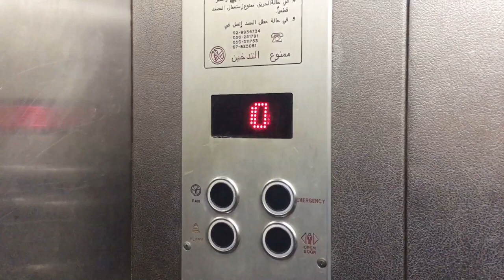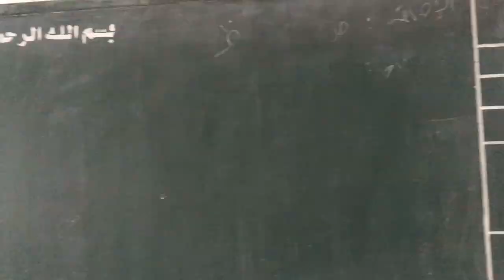First day of high school in Gaza vlog 🇵🇸 | اول يوم بالمدرسة في غزة |고1의 가자지구 학교 첫날 브이로그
Hi guys I’m suhair back to video first day of high school in Gaza vlog the actually first day I didn’t do anything at school when I go to school for 1week than I will make one more video about school video

 السلام وعليكم  اناسهير رجعتلكم بالفيديو جديد فيديو اليوم عن اول يوم مدرستي الثانوية في غزة صراحة لا افعل شيئا اليوم لكن حبيت اشارك معكو اليوم  وان شاء الله بعد ما يبدأ المدرسة باسبوع ممكن اعمل كمان فلوق عن المدرسة